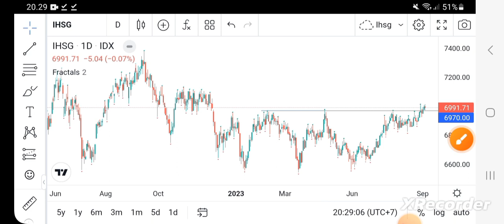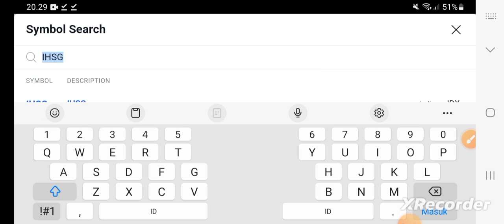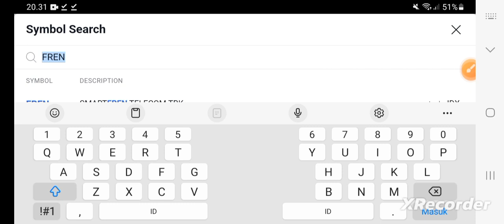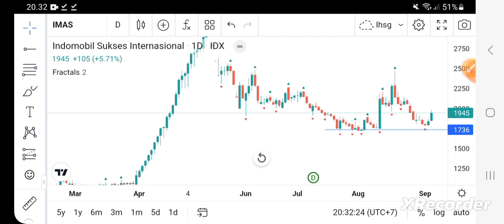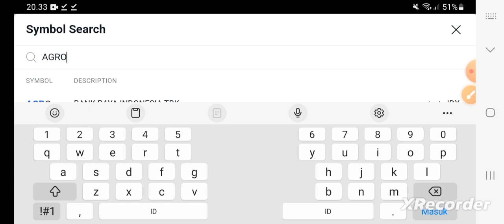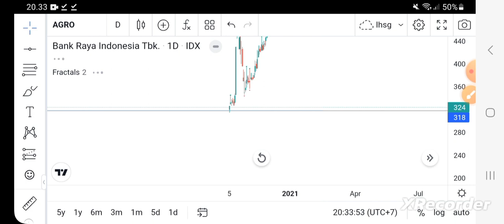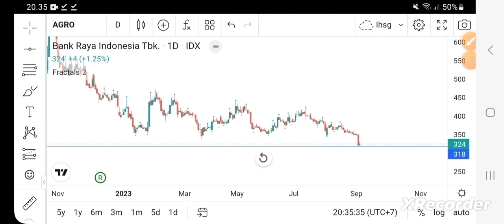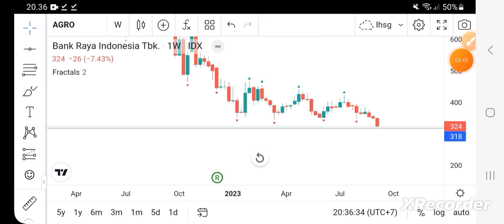Peta perdagangan AGRO-IMAS-FREN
Bank Raya di area support potensi mantul
IMAS teknikal rebound
Fren tunggu break resisten 16x